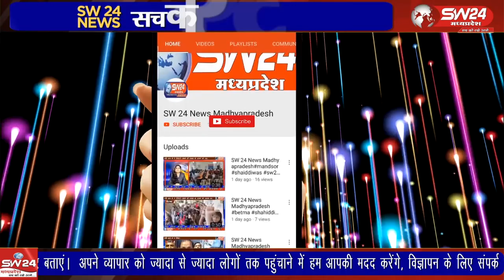प्रदेश भर में पटवारी संघ अपनी 5 सूत्रीय मांगों को लेकर 18 दिनो से तहसील कार्यालय के बाहर हड़ताल पर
प्रदेश भर में पटवारी संघ अपनी 5 सूत्रीय मांगों को लेकर हड़ताल पर है। जिसमे धार जिले के पीथमपुर तहसील में पटवारी संघ के आव्हान पर पिछले 18 दिनो से क्षेत्र के पटवारी तहसील कार्यालय के बाहर हड़ताल पर बैठे है।